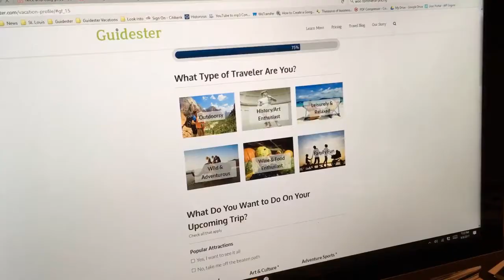Guidester Custom Travel Guide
Guidester connects people to their destination by creating a custom travel guide. We save travelers stress with destination research and help maximize their overall experience.